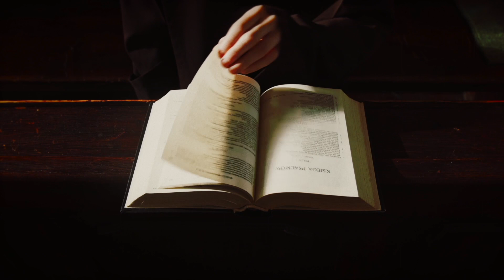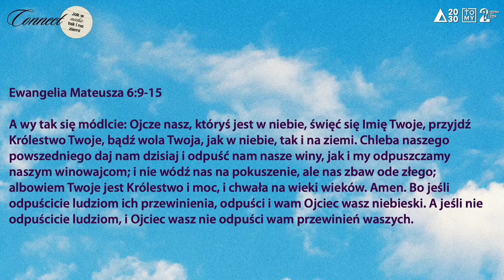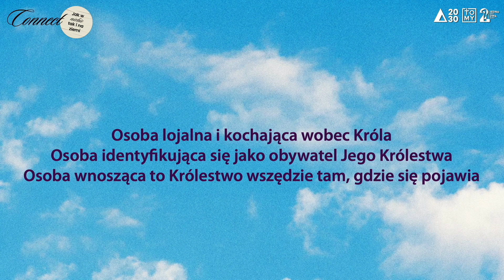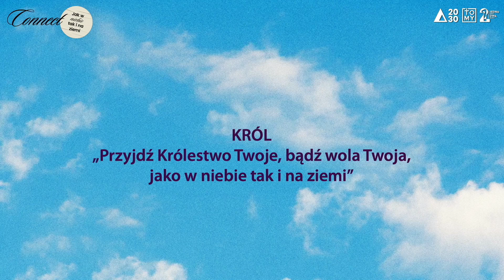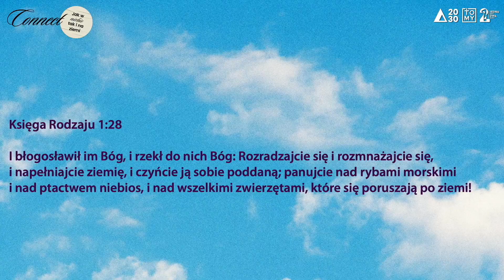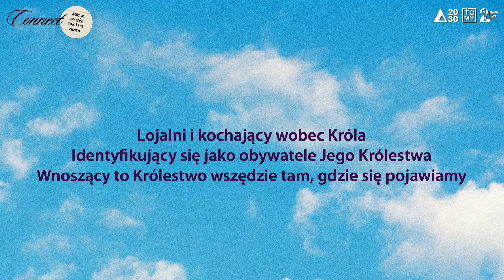Przyjdź Królestwo Twoje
TM // W kolejnym rozważaniu z serii kazań "Jak w niebie tak i na ziemi" poprowadził nas Brian Wright

Fragment: Ewangelia Mateusza 6:9-15; Księga Rodzaju 1:28
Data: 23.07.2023